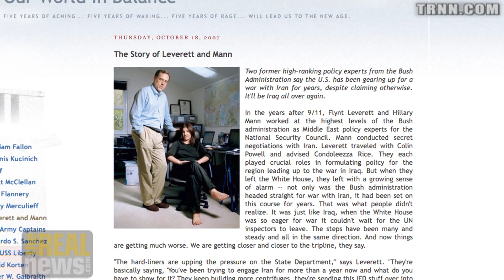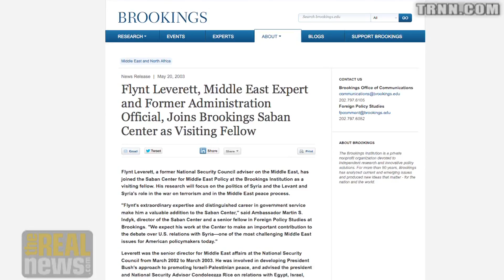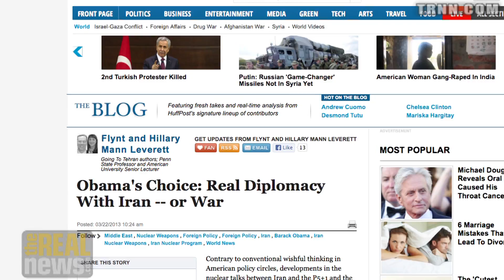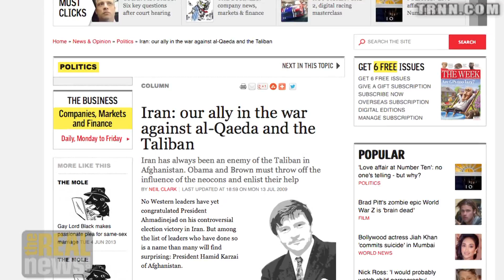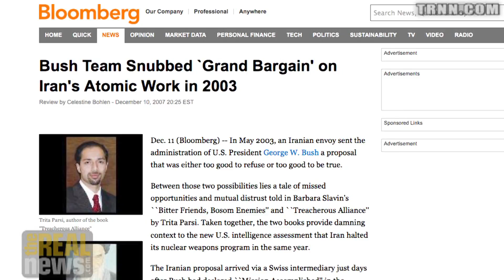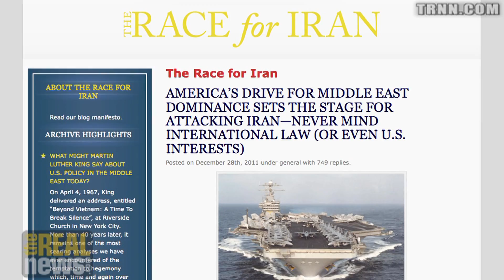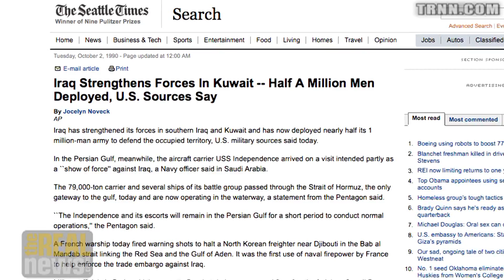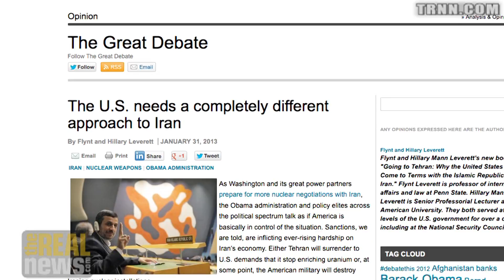Why the United States Must Come to Terms with Iran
Gareth Porter interviews veteran US officials about why US policy towards Iran needs to change